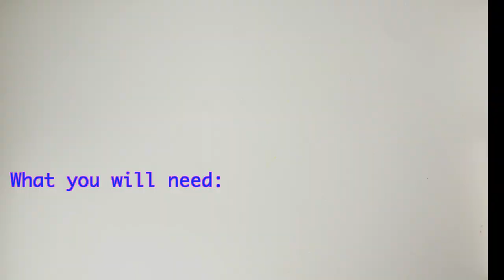How to Make a Tip Truck Using Pneumatics.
Artetechs is an Education Content Company specialising in Primary (age 5-11) Art and D&T projects.  Our aim is to take a no-fuss approach: making STEM and Art projects much more accessible.  We hope to nurture innovation and support inquisitive minds in the hope they will one day improve and sustain the world.

At Artetechs, we endeavour to keep each video short and to the point to aid both children's understanding and educators busy planning schedules.

Resources, including a presentation (PowerPoint) and worksheets, have been made to accompany each video.

Instagram - @artetechs Please use the hashtag, artetechs if you share work created from any of our projects.

Each Artetechs project is created as a package to be used either in class, at home or within a club setting.  You can download whole modules from one place making  projects much more convenient.

**Artetechs does not take responsibility for risk assessments and it is up to the educator or carer to ensure all responsible measures are taken before beginning a project.**